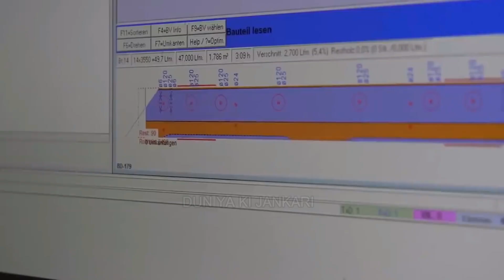दुनीया की 5 सबसे खतरनाक झूले 5 Most Insane Amusement Rides Around In The World 2021(Part-2)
दुनीया की  5 सबसे खतरनाक झूले 5 Most Insane Amusement Rides Around In The World (Part-2)

In this video we are talking about the most scary rides and deadly water slide and most dengerous rides among the whole world.we also talk about some strange amusement parks . hope you all guys enjoy the video so Like the video and subscribe for more scary adventures video.

हाय दोस्तों .. हमारे चैनल दुनिया की जानकारी दुनिया की नई सबसे पागल मनोरंजन सवारी वीडियो में आपका स्वागत है। इस वीडियो में हम पूरी दुनिया में सबसे डरावनी सवारी और घातक पानी की स्लाइड और सबसे खतरनाक सवारी के बारे में बात कर रहे हैं। हम कुछ अजीब मनोरंजन पार्कों के बारे में भी बात करते हैं।

duniya ki